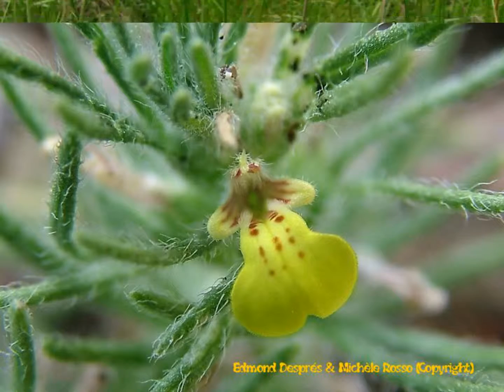DIVERSES PHOTOS DE FLEURS DU SUD FRANCE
Photos de fleurs intéressantes rencontrées au hazard de nos randonnées dans le Sud de la France.